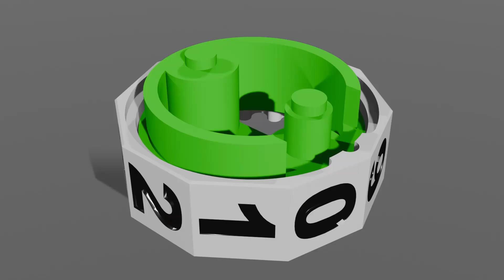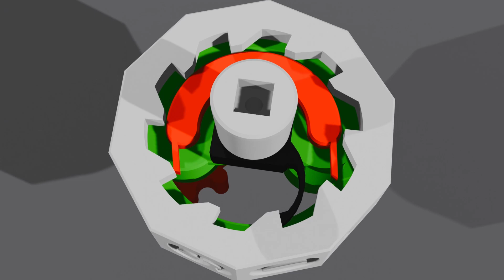I made a Counter to Track my Bathroom Visits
In this video ill show you my most useless design. a 3d Printed Mechanical tracker to track your toilet visits

!Sorry for the horrible focus!
Will get a better camera soon